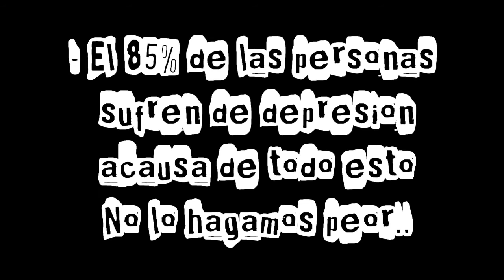Reflexión - Cambios (Loquendo)